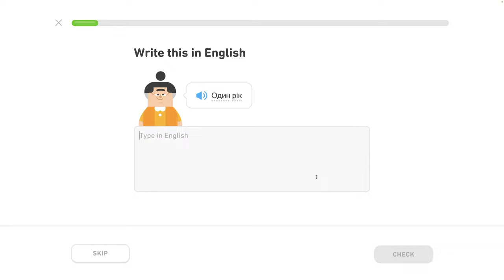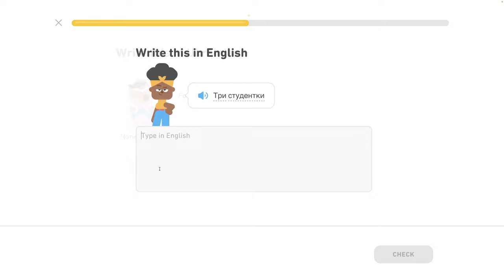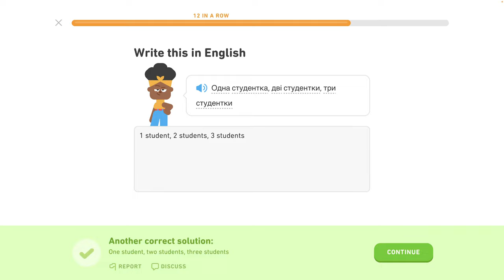🇺🇦 Čísla 1 - level 4/6 - lekcia 1/7 - Ukrajinsky s Yetim